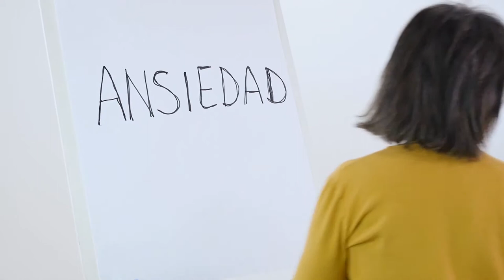Prevención y manejo de la ansiedad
Videos elaborados por el Centro de Psicología Aplicada de la Universidad Autónoma de Madrid y el Área de Salud de Cruz Roja y Cruz Roja Juventud en los que se incluyen recomendaciones para gestionar el malestar emocional producido por situaciones difíciles, a las que todas las personas nos hemos tenido que enfrentar como consecuencia de la pandemia COVID 19.  Con estos consejos se trata de evitar que dicho malestar pueda cronificarse y llegar a convertirse en un conflicto o en un trastorno psicológico que interfiera en nuestro propio desarrollo y felicidad.

La salud mental es importante. No estás solo. No estás sola.

Cruz Roja Te Escucha 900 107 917.